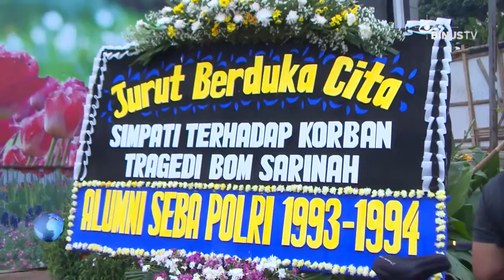[Coverage] Location Secured Around Sarinah Area